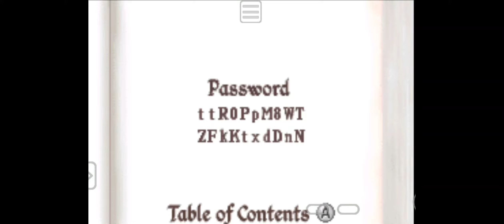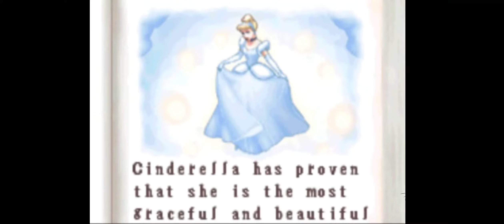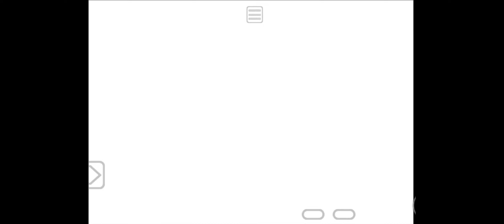Disney Princess GBA Full Gameplay (Game Boy Advances) Princes Games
Disney Princess is a classic Game Boy Advance game on the browser based emulator of OldGameShelf.com. This unblocked retro game is preserved as a museum artwork for gaming enthusiasts. Enjoy the nostalgia of playing this Disney Princess game for free on various devices such as mobile phones, tablets, and laptops within your web browser. Explore its diverse gameplay and discover its genre, represented by the tags: adventure. This game has gotten the rating of 5.0 out of 5 from 1 players.
Disney Princess is a series of video games for the Game Boy Advance (GBA) that feature various Disney Princess characters such as Cinderella, Ariel, Belle, and Jasmine. The games typically involve completing tasks, solving puzzles, and interacting with other characters in order to progress through the storylines. Players can also collect items and unlock new outfits for the princesses.
Table of contents:-
1. Snow White
      a) Snow White Chapter-1 00:12
      b) Snow White Chapter-2 09:46
      c) Snow White Chaper-3   22:53
2. Belle
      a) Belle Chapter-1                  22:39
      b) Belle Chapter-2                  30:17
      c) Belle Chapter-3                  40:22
3. Aurora
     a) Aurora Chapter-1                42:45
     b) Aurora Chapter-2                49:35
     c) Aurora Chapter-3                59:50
4. Cinderella
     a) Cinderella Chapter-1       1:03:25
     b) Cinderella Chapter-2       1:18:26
5. Ariel
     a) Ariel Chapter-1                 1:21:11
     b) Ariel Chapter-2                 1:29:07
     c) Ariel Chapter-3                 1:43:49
6. Alladin
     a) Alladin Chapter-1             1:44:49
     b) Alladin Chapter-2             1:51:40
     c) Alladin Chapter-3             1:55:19